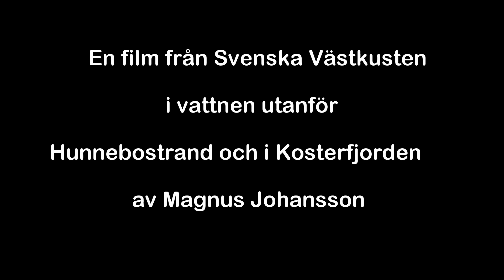Dykfilm från Ramsvik & Styrsö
En dykfilm från vattnen utanför Hunnebostrand och Kosterfjorden, filmad med GoPro Hero3 Black